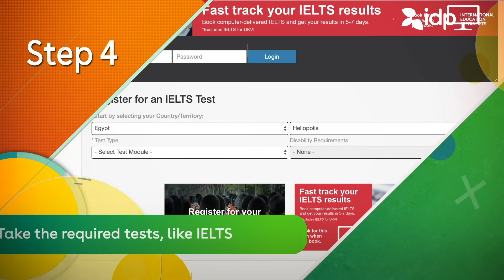6 Easy Steps to Apply for UK Universities!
Are you going to apply for UK universities?
Here’s how you can do this in 6 easy steps!